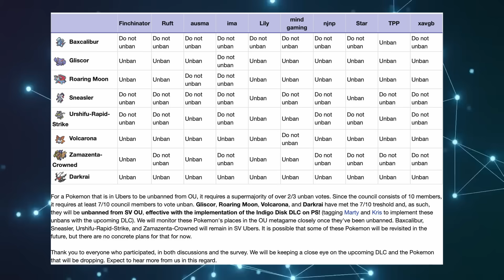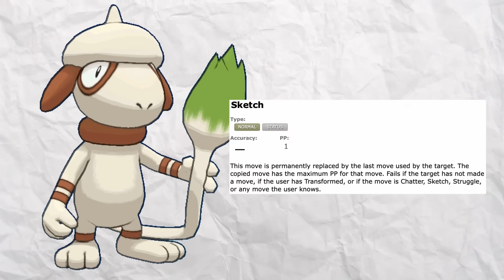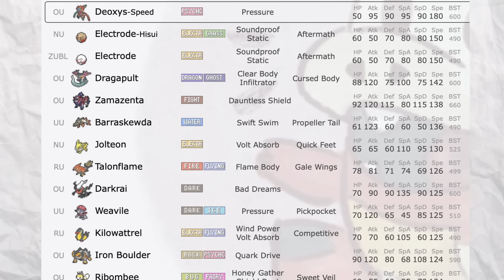Why Darkrai is Surprisingly Balanced in Competitive Pokemon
Competitive Pokemon

With the release of Gen 9 Indigo Disk DLC, old pokemon, such as Darkrai have been released into the Gen 9 OU DLC meta game. However in previous generations where it abused its signature move of Dark Void, gamefreak has nerfed it and it got so bad that it got unbanned to OU. Many players thought its power might overwhelm a lot of the Pokemon, however it has been suprisingly balanced within the metagame.

Gameplay and footage from:
Just Weavile
ThePikaWu
MrAGeezie
Bri Miler
Cybertron VGC
CPBN Productions
DarkFE
Kj2294

Editor:
Me lol

Gen 9 OU

music from @VanilluxePavilion @GlitchxCity @Mewmore

Make sure to comment the secret emoji at the end of the video :)!